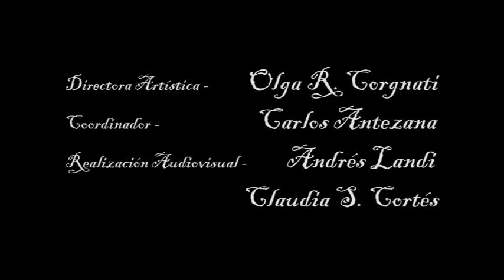Mar del Canto 2018 Agrupación Coral del Río